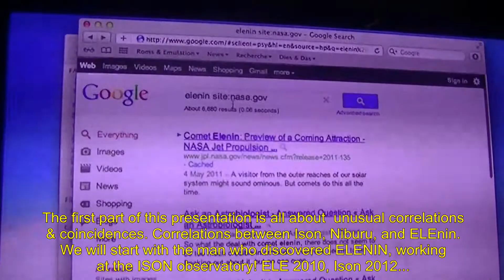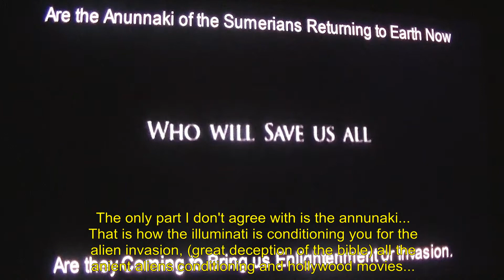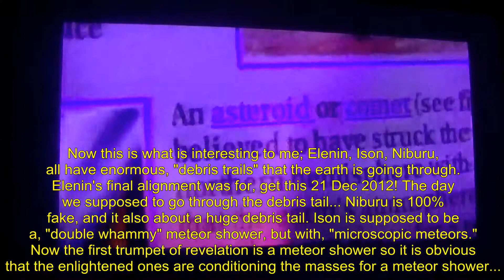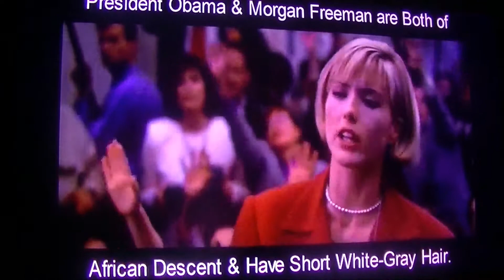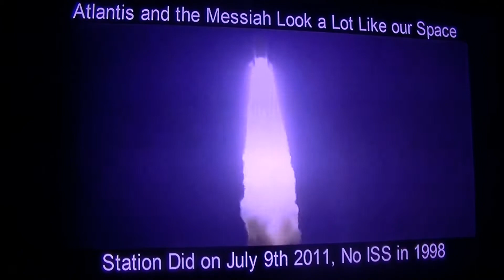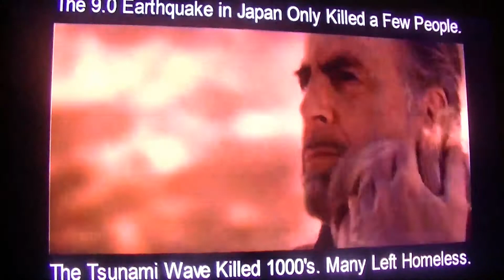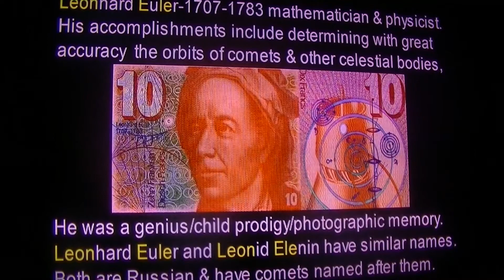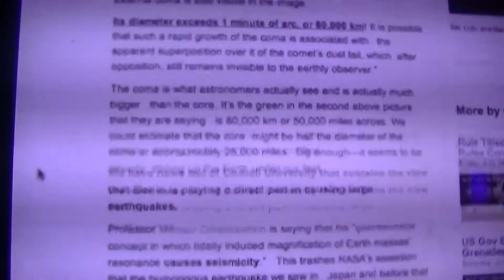ELEnin vs..ISON vs. Niburu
A lot of strange coincidences are shared among these doomsday objects.